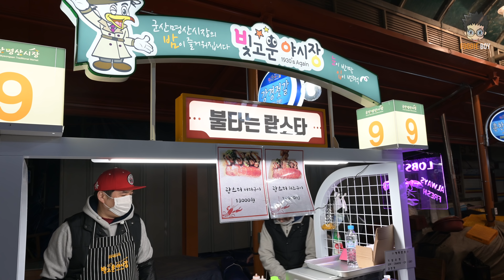랍스타 버터구이 / Grilled Lobster Tail with Butter - Korean Street Food / 군산 빛고운 야시장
Grilled Lobster Tail with Butter
13,000 KRW (USD 11.6)

Korean Street Food / Bitgoun Night Market, Gunsan Korea